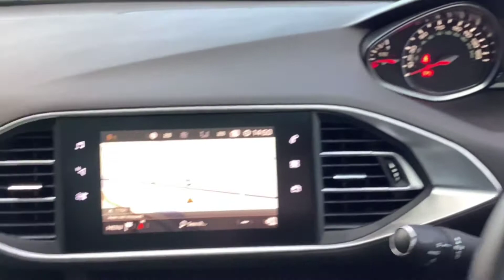Kj69KKG 308 SW Tech Edition